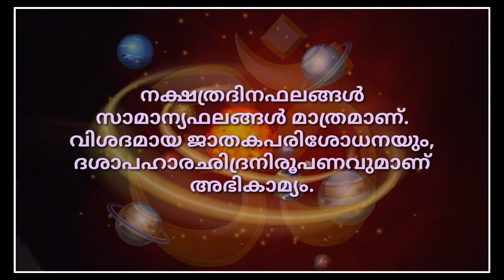2022 സെപ്തംബർ 21 മുതൽ 30 വരെ